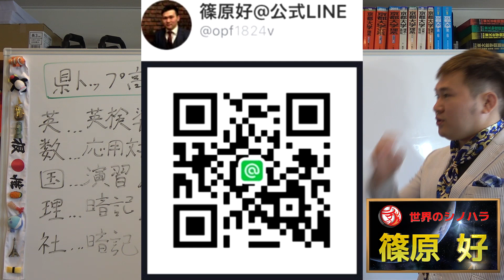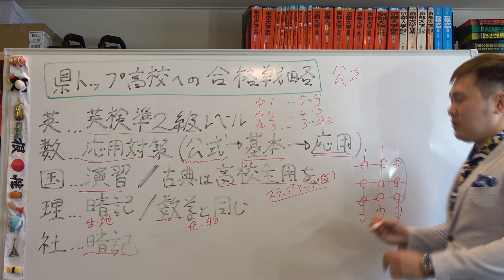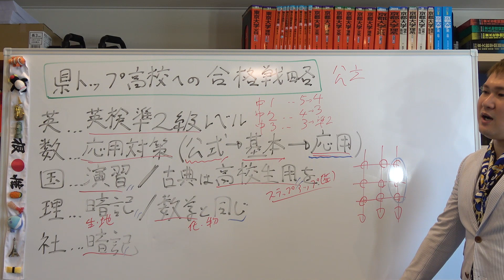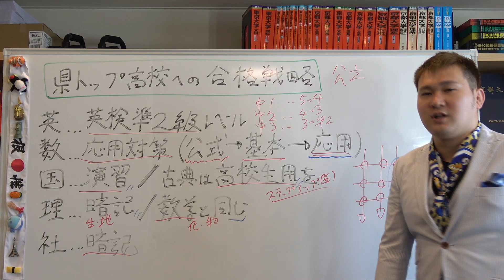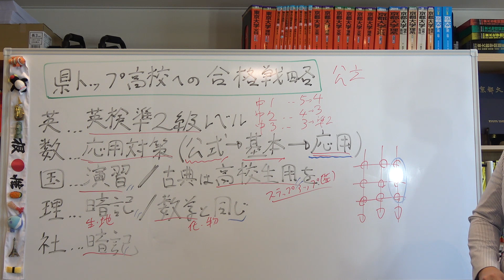県トップ高校に合格する中学生の合格戦略～全教科このレベルにせよ！【篠原好】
【その他】
BGM...KOU-G様
SE. Bastet tail様